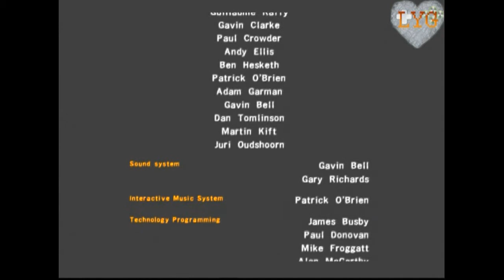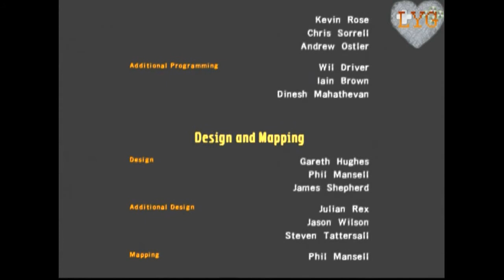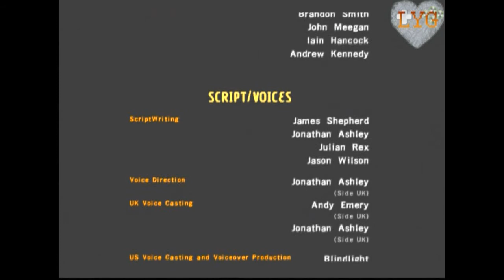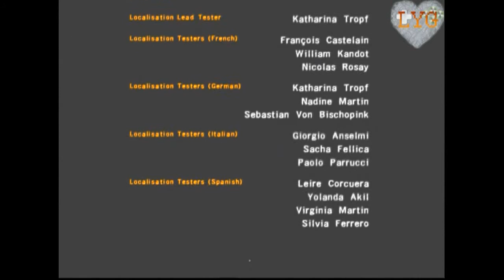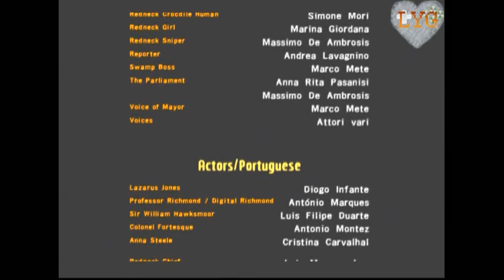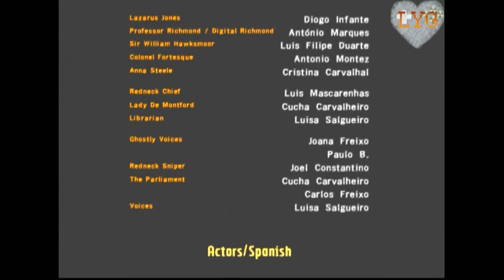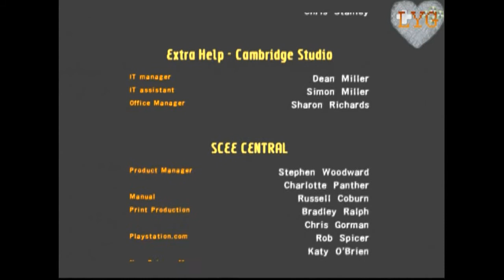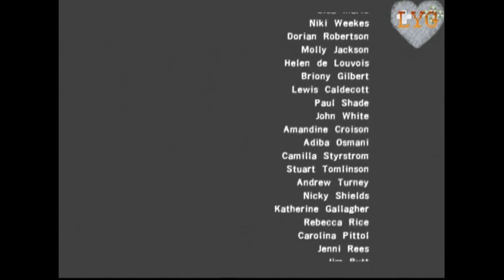Let's Play Ghosthunter [#28] ► ENDING and CHEATS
Guns didn't carry over to the new game :((

I really appreciate it folks!